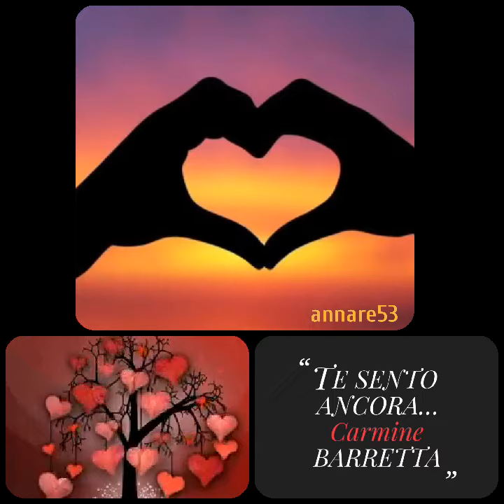TE SENTO ANCORA… ***Carmine BARRETTA*** ***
TE SENTO ANCORA…
***Carmine BARRETTA***
Te sento ancora, â sera dint’ô lietto,
allongo ‘a mana pe sentì ‘o calore.
Me faje ‘o pizzo a rrisa pe dispietto…
E i’ te cerco sempe, comme allora!
Sento ‘e passe tuojo quanno t’aize:
‘a stessa grazzia, nun è ccagnato niente.
Te ggire â parta mia cu ‘nu surriso…
“Ammore mio” e nun capisco niente.
Po t’avvie â parta d’’a ‘ncucina,
cu ‘a vestaglia ‘e seta trasparente.
Comm’è bbella chest’ora d’’a matina…
Sulo io e tte…senza interferenze!
E ‘o cuorpo tuojo è ssempe ‘o stesso,
comme se rifiutasse ‘e se fà viecchio.
Te guardo, te nn’accuorge, po ‘e riflesso…
Faje ‘na zenniatella ‘a dint’ô specchio!
Po scumpare sulo ‘nu mumento,
pe t’appresentà cu ‘a tazza mmano.
Comme è bbella ll’addore ca i’ sento…
Pozzo restà accussì fino e ddimane!
I’ bbevo guardannote dint’a ll’uocchie,
e cu ‘na mana t’accarezzo ‘a faccia.
Senza vulè, te piglio p’’e ddenocchie…
E te trovo astrignuta dint’ê bbraccia!
Che nne faje dduje ‘nnammuratielle
ca fanno âmmore comm’â primma vòta.
I’ addevento ‘nu scapricciatiello…
E ssotto a nnuje…‘o lietto s’arrevòta!